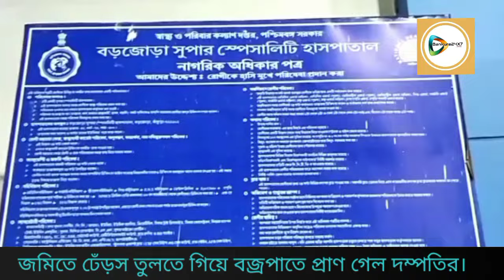জমিতে ঢেঁড়স তুলতে গিয়ে বজ্রপাতে প্রাণ গেল দম্পতির,বড়জোড়া শোকের ছায়া।